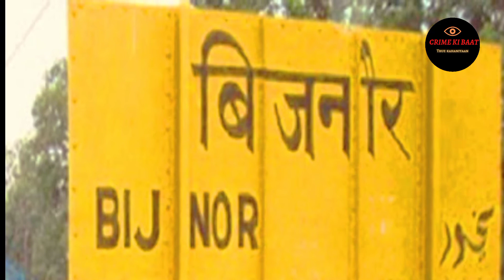Crime story.. Crime ki baat true kahaniyaan Ep-39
Crime ki baat true kahaniyaan,क्राइम की बात सच्ची कहानियां,  Crime stop, crime stop new episode, crime alert ,crime alert new episode,नारी+अपराध+कथा, क्राइम लव स्टोरी इन हिंदी, क्राइम 2019, पुलिस लव स्टोरी, कहानी अपराध की, सत्यकथा क्राइम,भाड़े का हत्यारा, हत्या कथा,सरस सलिल अपराध, मनोहर कहानियां मैग्जीन, Crime petrol ki kahani, kahani crime ki youtube channel,